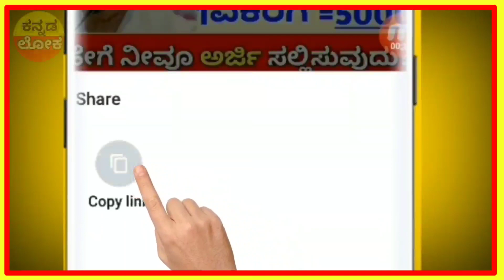ರೈತರೇ ಬೇಗನೆ ನೋಡಿ | ಪರಿಹಾರ ಹಣ ರೈತರಿಗೆ ಬಿಡುಗಡೆ | ಹಣ ಬಂದಿಲ್ಲ ಅಂದರೆ ಈಗಲೇ ನೋಡಿ |ಕನ್ನಡ ಲೋಕ 2020